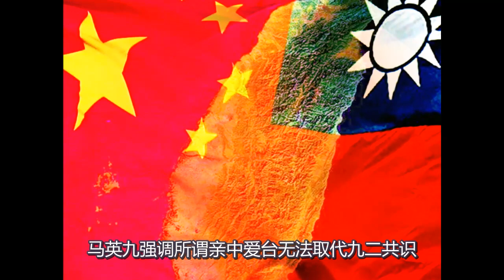刚刚，马英九做出重大表态！